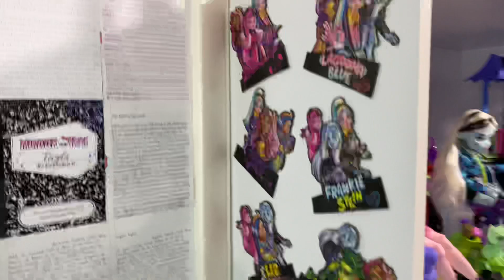Shoot or Save: Monster High part 2